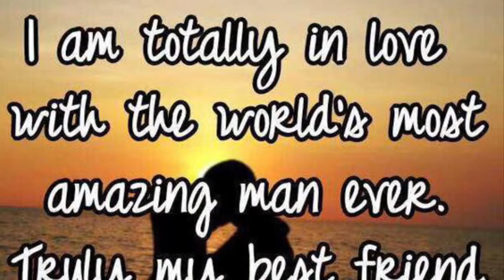Who are we (so Far My Most Challenging Original)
Man. This song needs work part wise and it needs work mixing it all together. I’m no pro and I did the best I could. It was a lot of fun tho. Hope you like it!